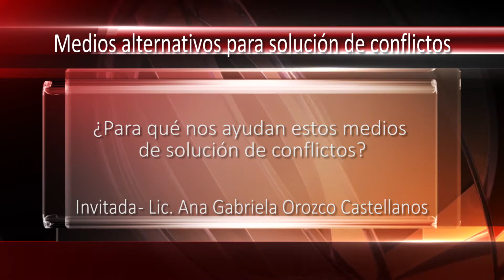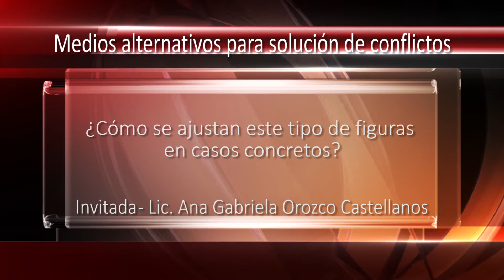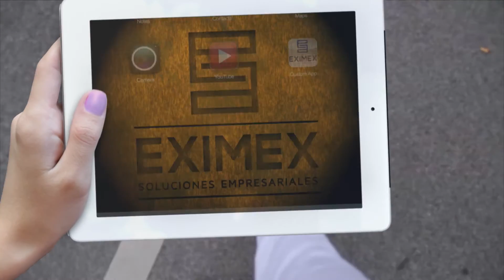¿Qué son los medios alternativos para solución de conflictos?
"Los Medios Alternativos para Solución de Conflictos (MASC), son  procedimientos que buscan una solución a los conflictos entre las partes de una relación, de forma directa entre ellas (sea con el nombramiento de agentes negociadores), o a través de la intervención de un tercero imparcial (sea la mediación, la conciliación y el arbitraje), con el fin de evitar llegar la controversia a los Tribunales, que están con un cumulo de trabajo que se traduce en procesos largos, que al final terminan desgastando una relación comercial".

Entrevistada: Licenciada Ana Gabriela Orozco Castellanos
Conductora: Roxana Yepéz

Fecha: 6 de Agosto de 2015
Semana: 31/2015